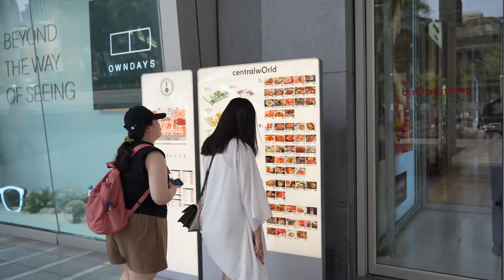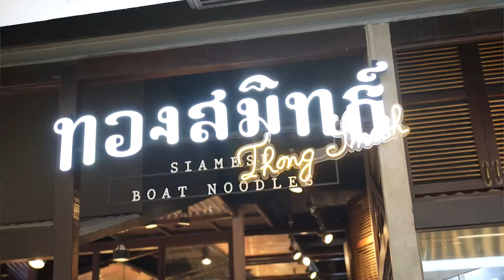PEI KONG GO TO THAILAND PART 1 TH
Natural by Roa